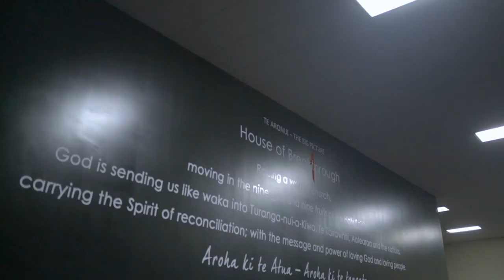26/05/2024 - Marcus & Jonette Rudge - "Listen, Hear, Obey from a Place of Worship"